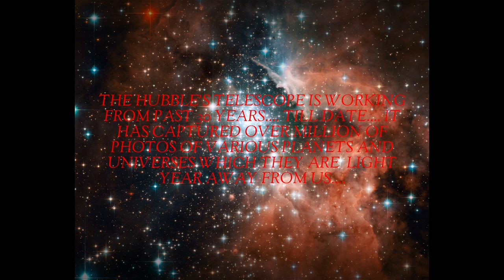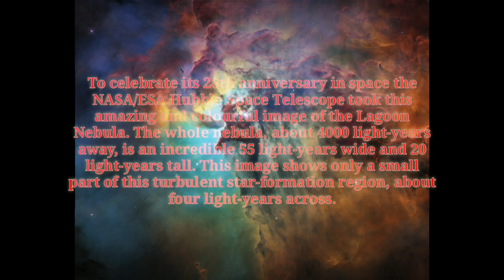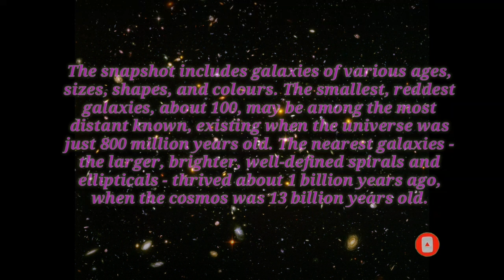| 🦅MS HUnTS🦅 | The Universe 🌌 | The HUBBLE Telescope's Photos ✨⭐🌌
The world full of searching new technique and intelligence.

But the humans cannot go beyond the Earth 🌍. so the scientists have discovered a Telescope. to find the outer world view .

With the help of this Telescope Human can read and understand the outer universe and there are millions and billions of galaxies around us.

There is no end in this journey. Go on and go further. Thank you 😊